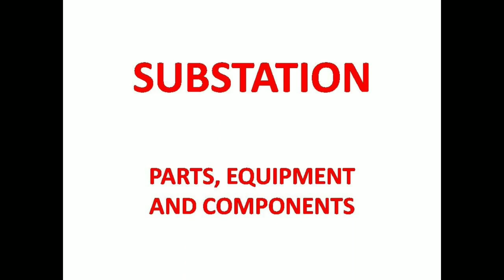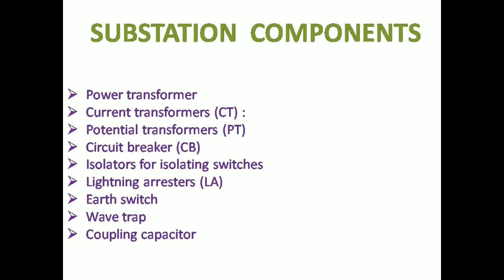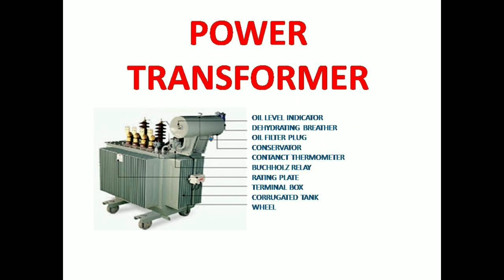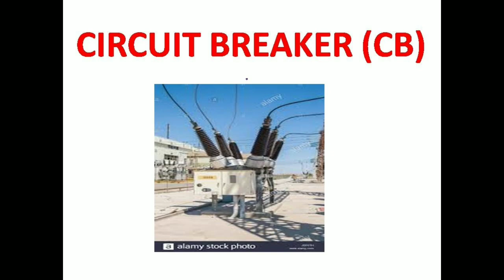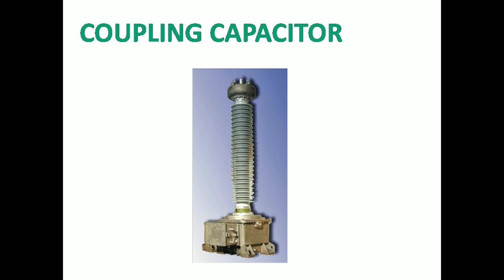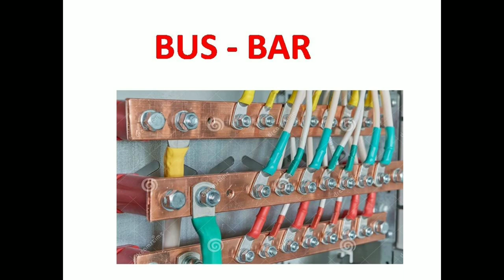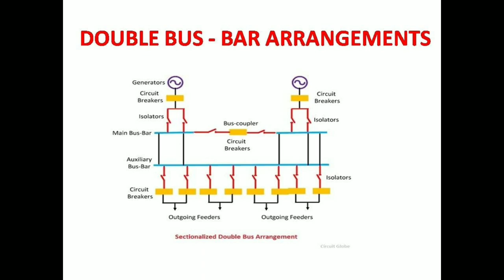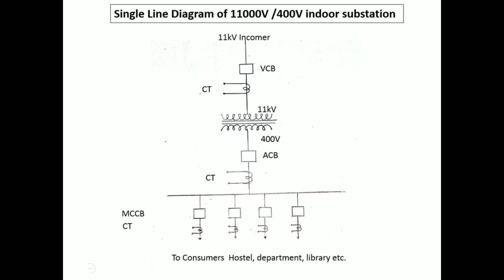Substation Parts and Equipment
In this video I explained the parts and equipments used in substation